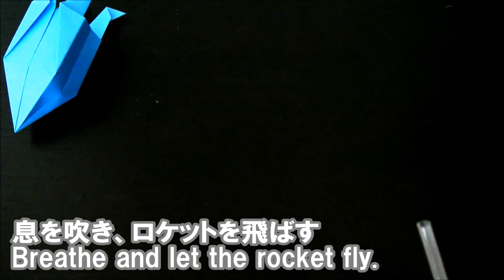【折り紙1枚】簡単！立体で可愛い『ロケット』の折り方 How to fold a rocket with origami.Easy!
右下の歯車マークから動画のスピードを遅くしたり速くしたりできます。

この動画では"ロケット"を折ります。

《使うもの》
・折り紙　1枚

How to fold a rocket with origami.

・Origami 1